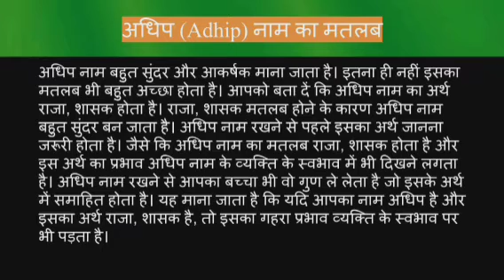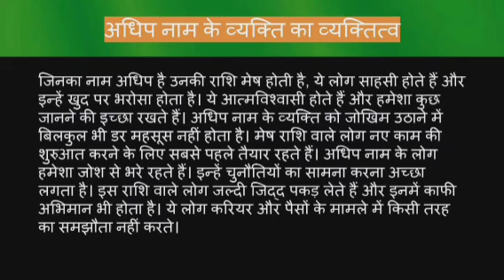Adhip name meaning in hindi | adhip naam ka matlab kya hota hai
Adip naam ka matlab
 Adip name meaning in hindi
Adhip naam mane k